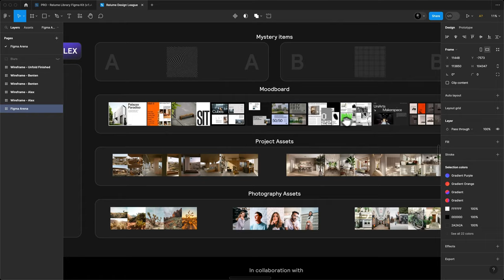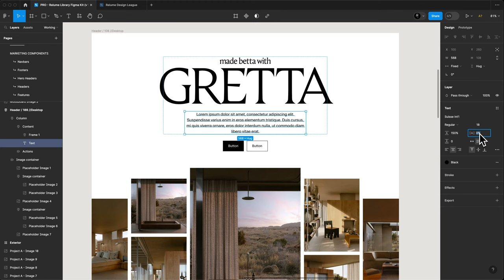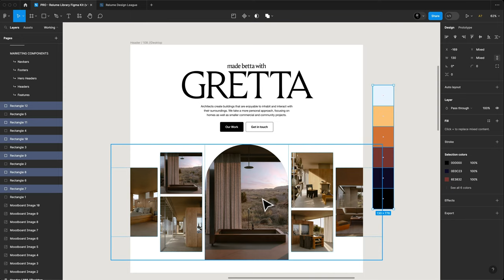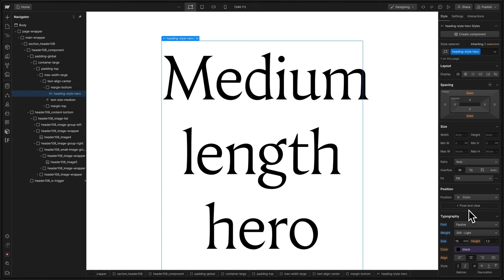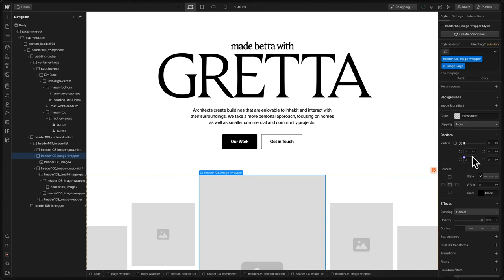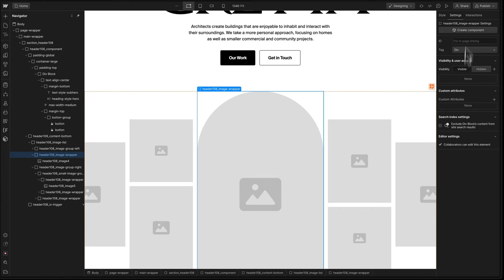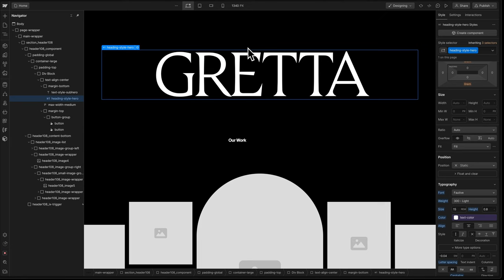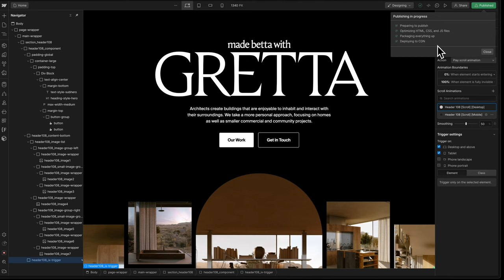Experimenting with Variables and Uncommon Components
In this video, professional web designer Devin Fountain explores the use of variables to enhance interactions in Header 108.

ABOUT RELUME LIBRARY
Access the world’s largest library of Figma & Webflow components and build better websites in hours, not days.